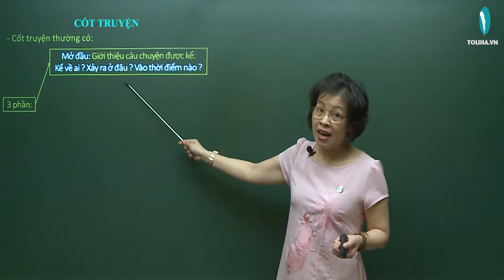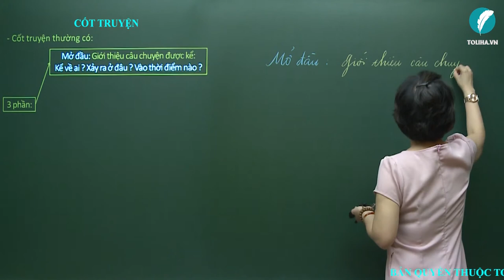Cốt truyện - Tập làm văn - Tiếng Việt 4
- Cốt truyện là một chuỗi sự việc làm nòng cốt cho diễn biến của câu chuyện.
- Cốt truyện thường có: 3 phần:
Mở đầu: Giới thiệu câu chuyện được kể:
Kể về ai ? Xảy ra ở đâu ? Vào thời điểm nào ?
Diễn biến:
- Câu chuyện diễn ra như thế nào ?
- Có tình tiết, sự kiện gì quan trọng ?
- Các nhân vật trong truyện hành động ra sao?
Kết thúc:
- Câu chuyện kết thúc như thế nào ?
- Kết thúc đó có gây bất ngờ gì cho người đọc, người nghe hay không ?